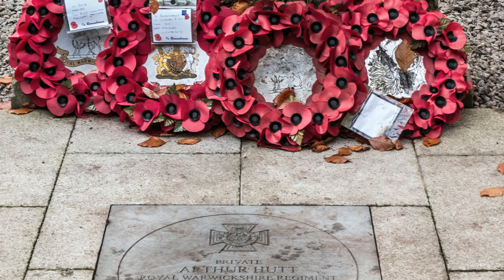Coventry Rem Sunday Before During & After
A selection of photo before the parade , the parade and return after.